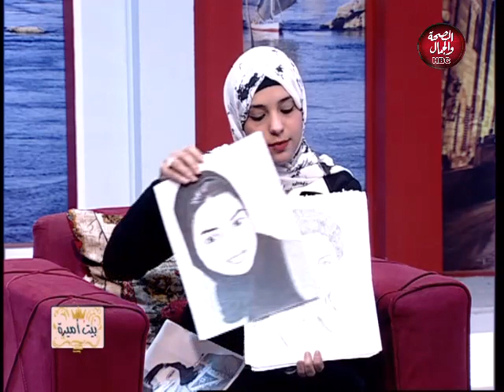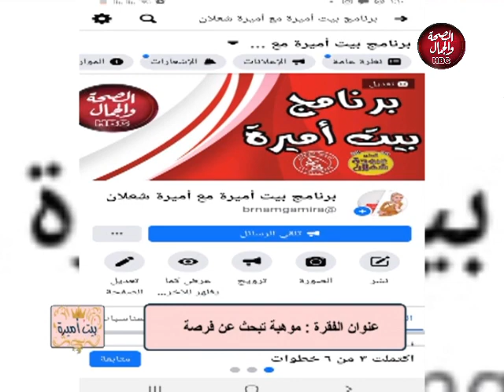بيت أميرة | موهبة تبحث عن فرصة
تقديم : أميرة شعلان
في ضيافتها : منار الليثى ـ فنانة تشكيلية

قناة_الصحة_والجمال# برامجنا